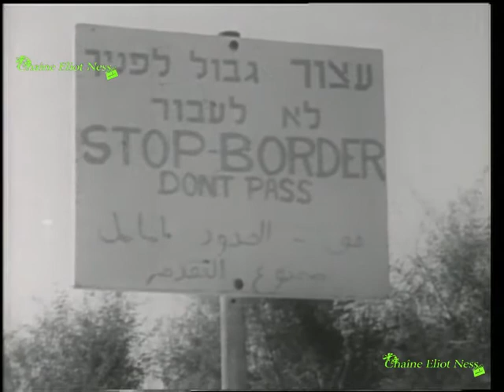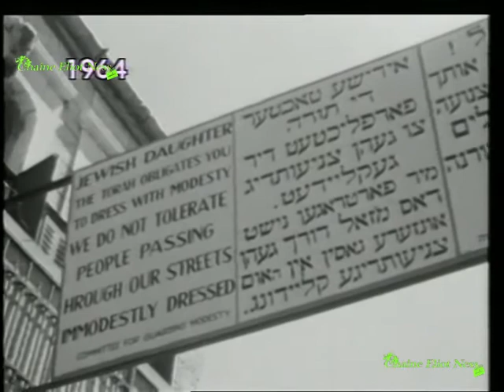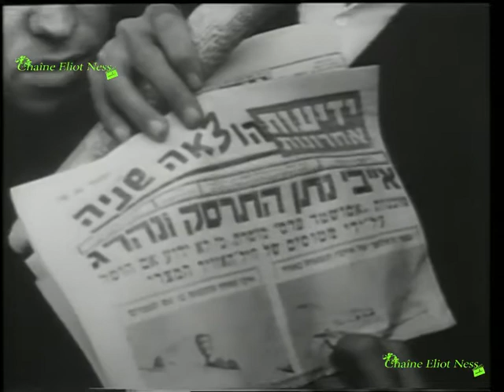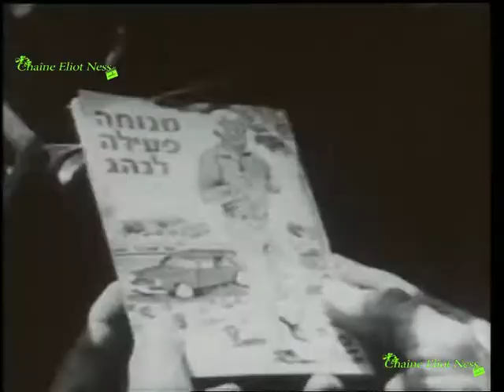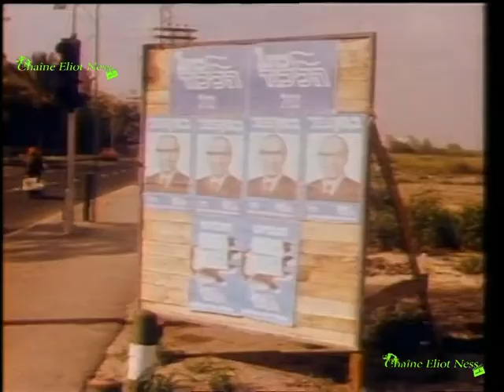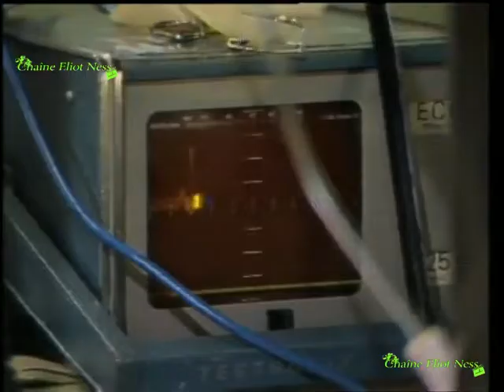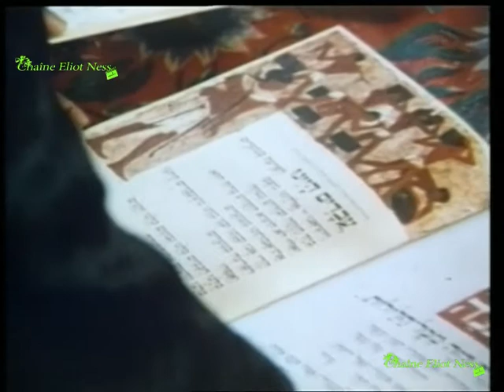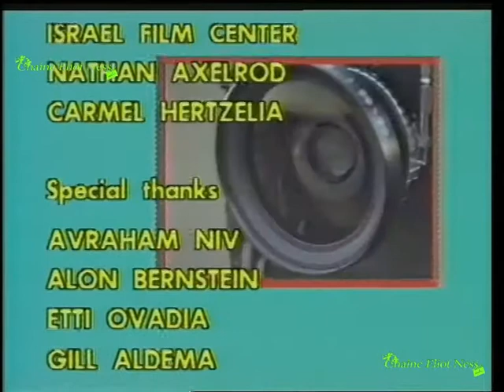Israël, Guerres pour la paix